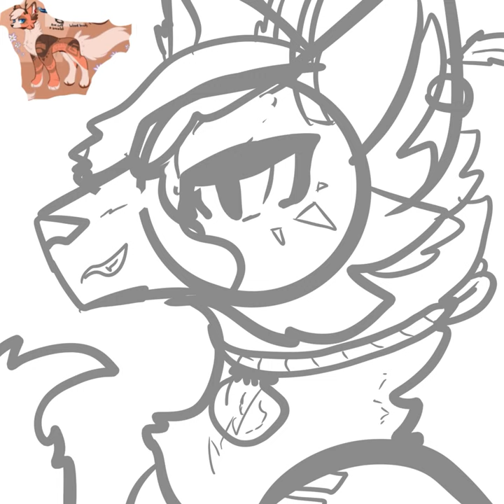Spooktober day 14(late) addax definitely didn’t steal something hehe